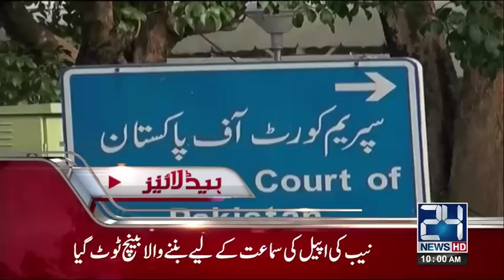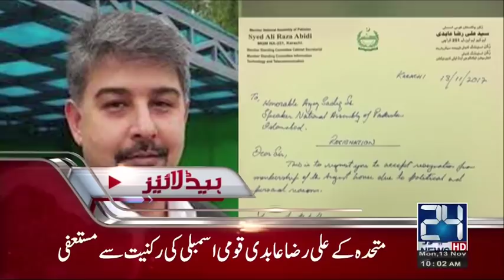News Headlines | 10:00 AM | 13 November 2017 | 24 News HD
24 News HD is one of the leading news channels of Pakistan bringing you the latest current affairs from Pakistan and around the world.